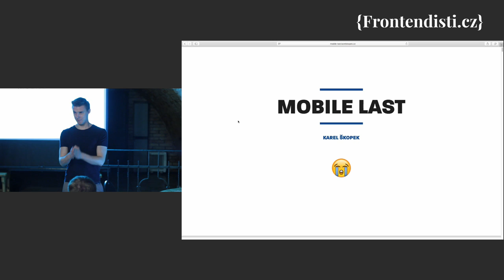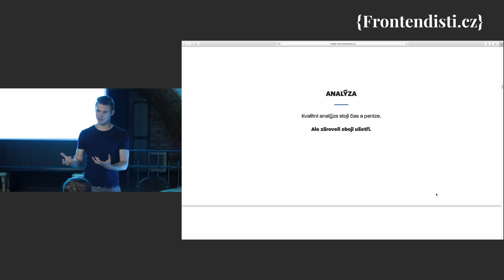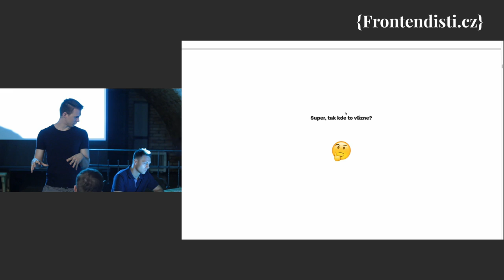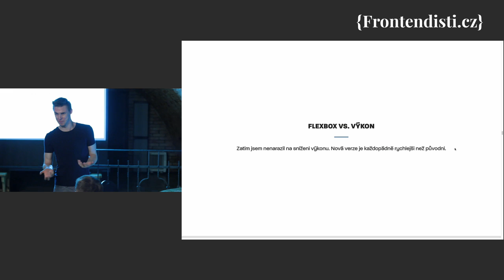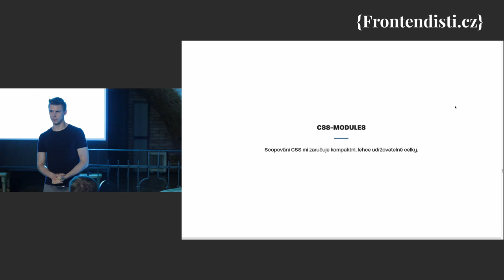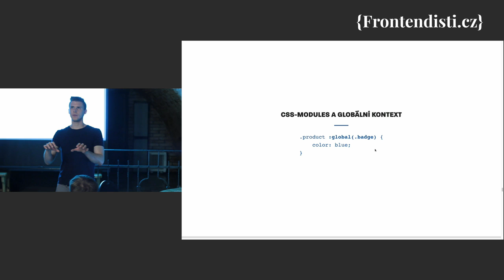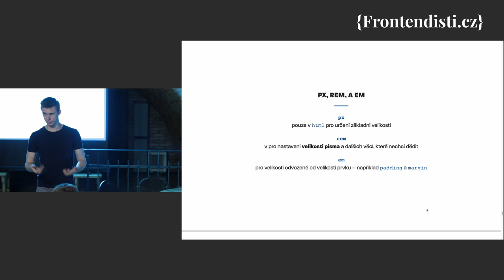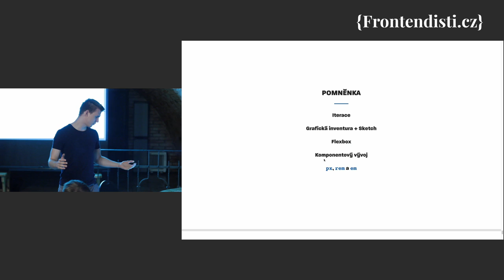Karel Škopek: Mobile last :(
Zdá se, že přístup mobile first v České republice nepadl zrovna na úrodnou půdu. Vysvětlíme si, proč tomu tak je, a na kombinaci React + css-modules + cssnext si předvedeme, jak je možné se s tím vyrovnat.